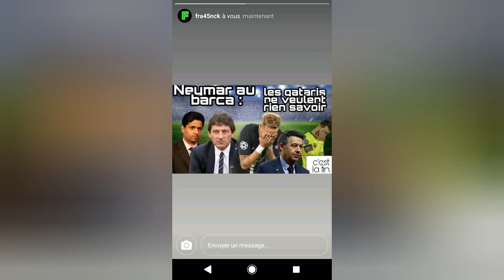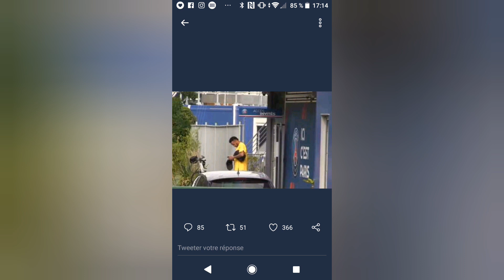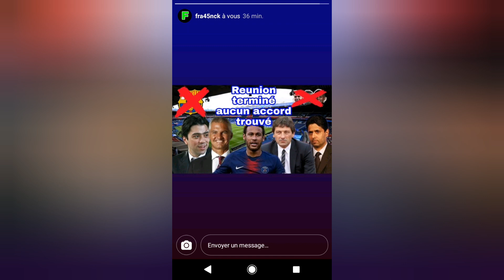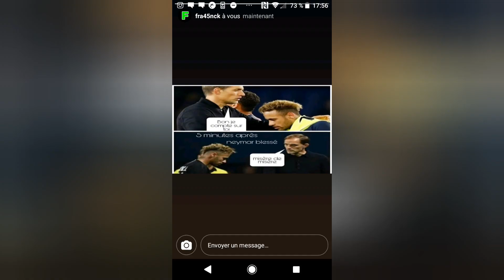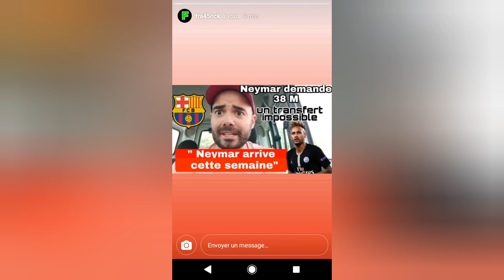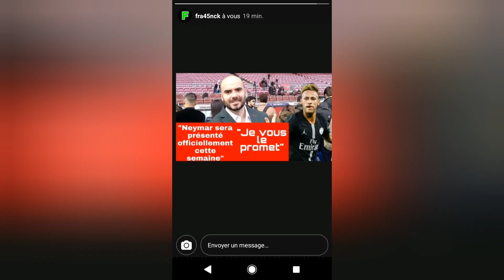NEYMAR VA ÊTRE PRÉSENTÉ CETTE SEMAINE AU BARCA ! PARIS VA ÀCCEPTER LE PRET AVEC OPTION D'ACHAT 250M!